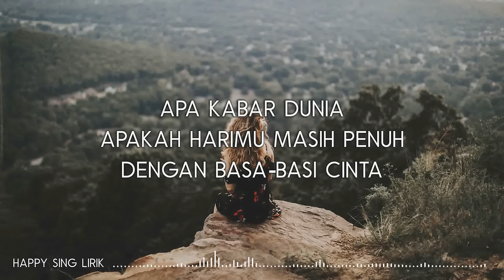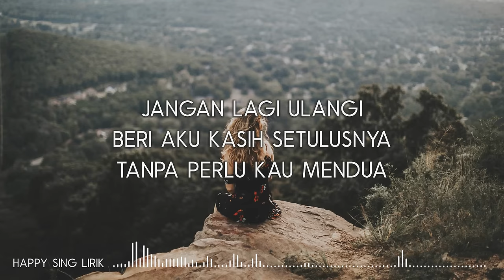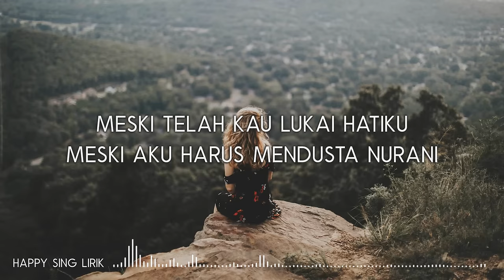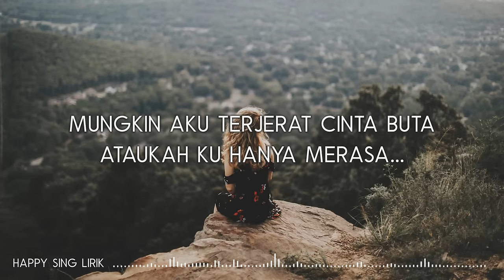Pinkan Mambo - Kasmaran (Lirik)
Pinkan Mambo - Kasmaran (Lirik) semua hak milik artis dan label asli.